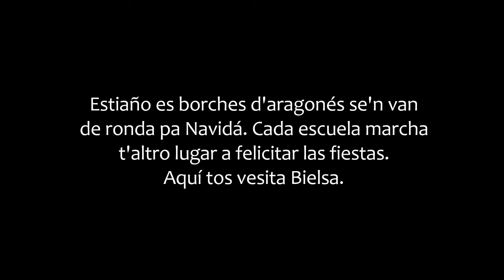Felicitación Bielsa 2016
Vídeo de felicitación de la escuela de Bielsa pa Saravillo.

C.R.A. Cinca-Cinqueta